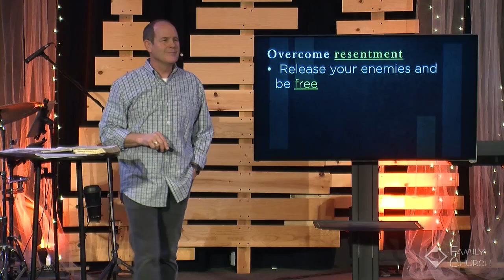Care And Feeding of Enemies